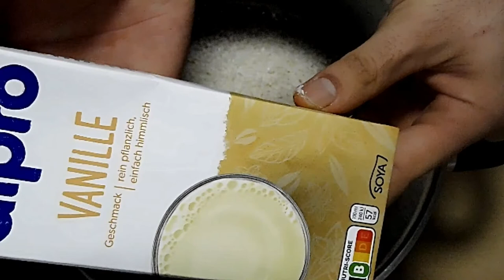Συνταγή : εκπληκτικό ρυζόγαλο έτοιμο σε λίγα μόνο λεπτά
Greek VEGAN rice pudding -  VEGAN Ρυζόγαλο

Ingredients
250 g glutinous rice
1300 ml ALPRO milk Vanilla
200 g granulated sugar
1/2 teas. cardamom
2 stick(s) cinnamon
cinnamon, ground,colored truffle, to serve

Συστατικά
250 γρ. ρύζι γλασέ
1300 ml ALPRO γάλα Βανίλια
200 γρ. ζάχαρη κρυσταλλική
1/2 κγ. κάρδαμο (κακουλέ)
2 στικ κανέλα
κανέλα, σε σκόνη, χρωματιστή τρούφα, για το σερβίρισμα